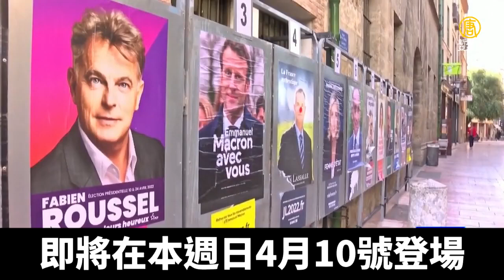法國大選透視！週日首輪投票 雷朋緊追馬克宏｜@ChinaBreakingNewsTV ｜20220410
法國總統大選將在周日舉辦第一輪投票，現任總統馬克宏原本處於領先地位，但極右派候選人雷朋，利用民眾對能源和食品價格高漲的不滿拉近差距，凸顯烏克蘭戰爭對歐洲經濟和政治局勢的影響力。

法國國民聯盟總統候選人 雷朋：「我當然認為我不僅會進入第二輪投票，而且還可以贏得這次的總統選舉，不過決定權還是在周日投票的法國選民。」

法國總統大選第一輪投票即將在這週日4月10日舉行，馬克宏最大的政治對手，被認為極右派政黨國民聯盟候選人雷朋的呼聲，緊追在爭取連任的總統馬克宏之後。根據民調機構（Elabe）8日的最新結果，馬克宏首輪投票得票率預估，從3月初調查的33.5%下滑到26%，雷朋則從15%上升到25%，兩人將可能重現2017年的對決局面。

Amundi全球宏觀經濟研究主管 Didier Borowski：「顯然選舉的一個關鍵問題在於，所有價格的飆升而導致購買力下降，我想說你必須明白，在烏克蘭戰爭之後，現在的經濟受到影響，GDP增長將放緩。」

俄烏戰爭爆發後，儘管法國總統馬克宏試圖從中斡旋並呼籲歐盟制裁俄羅斯，但在石油、天然氣價格上漲與通膨壓力下，法國民眾苦不堪言；這讓雷朋集中在減稅、提高福利等緩解物價上漲的策略，取得成效。不過馬克宏也抨擊、指稱雷朋曾經依賴俄羅斯拿普丁政權的金援。

在首輪投票中獲得最高票的前兩名候選者，將進入24日最後決選。不過，路透社報導，有三分之一的法國選民還不確定該把票投給誰。除了馬克宏和雷朋之外，這個趨勢也有利於以民調17%位居第三的極左翼老將候選人梅蘭雄（Jean-Luc Melenchon）。